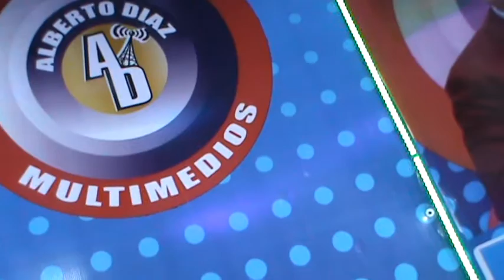ALBERTO DIAZ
Blogspot
Google
Pinteres,
instagrant